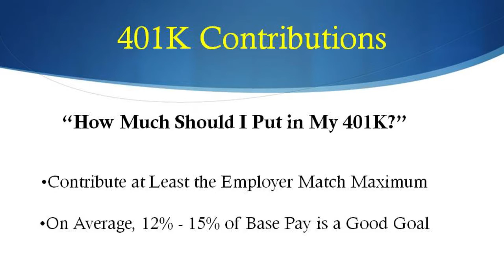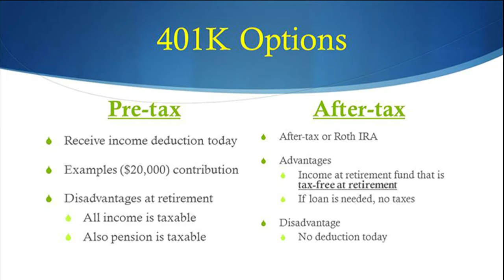The Pension Group 401K Mistakes to Avoid!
Learn about The 5 Most Common 401K Mistakes that people make in there 401K.  Also learn how The Pension Group can help you manage your 401K while you work at your current employer. or